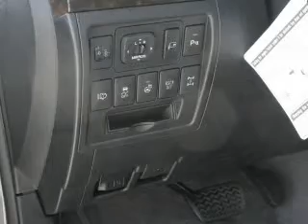2013 Toyota Land Cruiser - Ballwin MO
This vehicle represents similar vehicles available at Jay Wolfe Toyota of West County.
Year: 2013
Make: Toyota
Model: Land Cruiser
Trim: V8
Engine: 5.7 liter 8 cylinder 32 valve MPFI DOHC
Transmission: 6-Speed Automatic
Color: Magnetic Gray Metallic
Mileage: 7
Address:
14700 Manchester Rd.